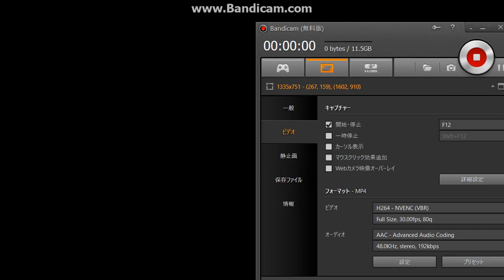【シャドウバース】プレイ動画＃２ Ａ０によるアグロヴァンパイア ※字幕なし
字幕なしノー編集で録画の画面などがそのまま映っています。
ただのプレイ動画のためご了承ください。